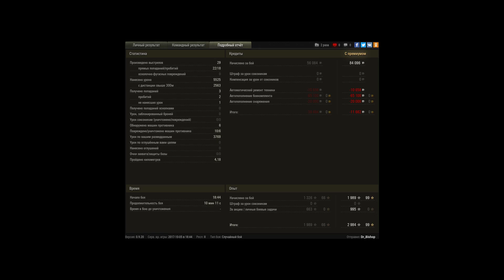AMX 13 105, Огненная дуга, Встречный бой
Игрок: Dr_Bishop [HAVA]